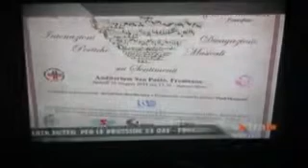La poesia del cuore - servizio extra tv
La poesia del cuore 7 novembre 2014, Teatro Nestor Frosinone
Galà benefico in onore dei 150 dalla fondazione della CROCE ROSSA ITALIANA

Il 7 Novembre , presso il Teatro Nestor a Frosinone alle ore 21 andrà in scena il Gala benefico La Poesia del Cuore, organizzato dalla Croce Rossa Italiana – comitato provinciale di Frosinone, presieduto dalla Dott.ssa Pia Cigliana; una serata tra musica e letteratura, il cui intero ricavato, ad offerta libera, è finalizzato all’acquisto di materiale medico-sanitario come i defibrillatori cardiaci da donare alle scuole e al sostegno di progetti di assistenza verso i più vulnerabili. Importanti i patrocini morali all’iniziativa: la prefettura, la Diocesi, il Comune e la Provincia di Frosinone, inoltre La Radio Vaticana e l’Accademia Bonifaciana di Anagni. Presente per l’occasione anche la delegazione di Veroli del Sovrano Ordine di Malta ed una rappresentanza proveniente dal comitato di Castiglione delle Stiviere, storica sede di nascita della Croce Rossa e del prestigioso Museo internazionale, composta dal presidente Maddalena Negri-Beschi, dal responsabile del Museo, Mariagrazia Bacolo e dagli storici della CRI il Prof. Paolo Vanni e Biancamaria Calbesi-Valentini.Tra gli ospiti d’onore anche il poeta Sandrino Aquilani e l’attore-doppiatore Michele ‘KevinCostner’ Gammino. Sotto la direzione artistica della giornalista Barbara Turriziani, l’evento poetico-musicale vedrà sul palco l’attore Nicola Masotti, calda e avvolgente voce recitante de La poesia del cuore, accompagnato dal M° Cesare Marinacci, nella sua consueta veste di pianista e compositore: una passeggiata serena attraverso musica e lettere alla riscoperta dei sentimenti e dei valori più autentici, una rilettura di grandi classici dedicati alle tenerezze familiari, alla crescita ed alla formazione degli individui, un inno alla bellezza che ci circonda, al calore degli affetti, a quelle sensibilità che ci accompagnano e ci sostengono nell’intera esistenza. Oggi una visione diffusa e perniciosa ci ammaestra a scorgere solo il brutto che ci circonda, ad immaginare ovunque il male, come se questo servisse a prepararci ad esso e ad esorcizzarlo; lungi da ciò, viceversa, ci rende solo assuefatti, apatici ed in realtà incapaci di fronteggiarlo. Invece il male si affronta riconoscendo e mostrando quanto ancor più diffusi siano, il bene, la verità, la bellezza: nella famiglia, nella scuola , nella cultura, nell’arte, nella natura, nella poesia. Il bello ci incoraggia a vedere oltre, ci spinge a sognare e a volere che tutto sia ancora possibile, anche quando la fredda ragione ci suggerisce il contrario. Di poesia, musica e bellezza si tratterà allora tra le sublimi lettere e la grande musica di autori come Rudyard Kipling, Fryderyk Chopin Umberto Saba, Sergej Rachmaninov, Sandrino Aquilani, Edward Elgar, Kahlil Gibran, Johannes Brahms, Hermann Hesse ed altri che scopriremo man mano durante questa, speriamo piacevole e avvolgente passeggiata nella parte migliore di noi stessi, questo piccolo viaggio sentimentale.